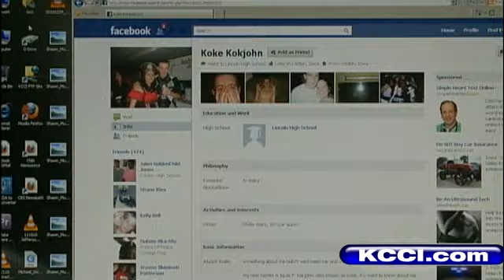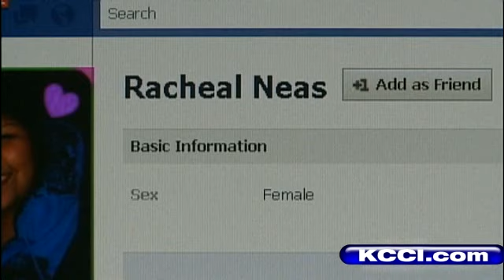Facebook Posts Lead To 3 Arrests In Assault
KCCI's Angie Hunt reports.